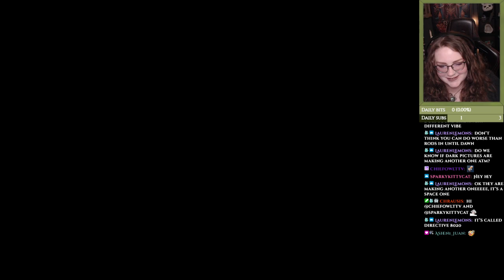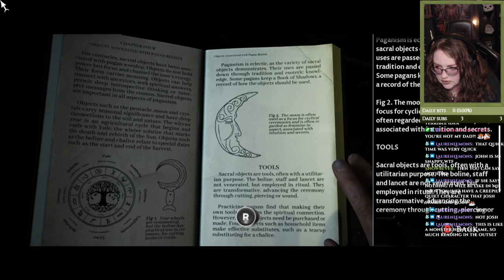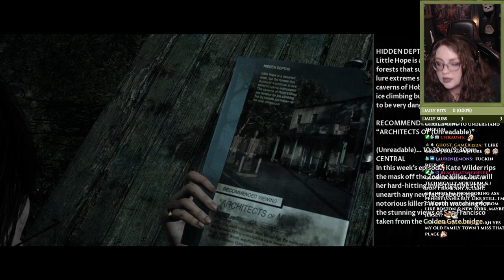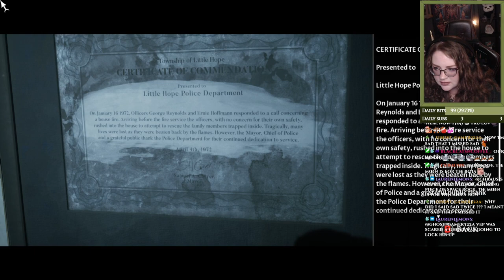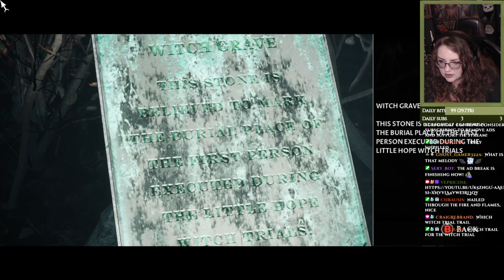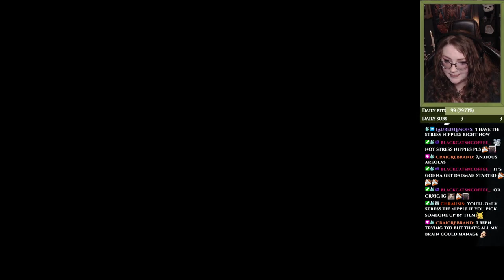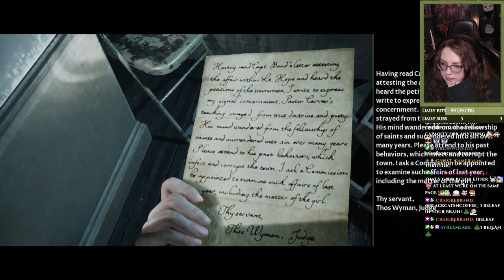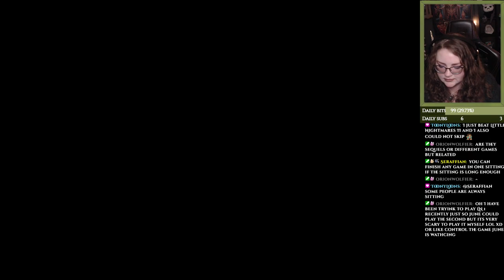Will I get spooped? The Dark Pictures Anthology: Little Hope from start to finish!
Played my second Dark Pictures Anthology game, Little Hope, on stream for the first time!
This was a completely blind playthrough, as mentioned in the video it's one of only two of these games where I haven't seen anything of what might happen.